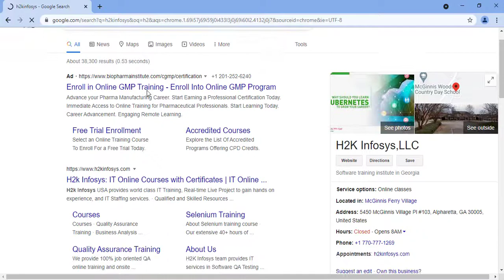H2k Infosys Reviews | Java Selenium Online Training | Google Reviews